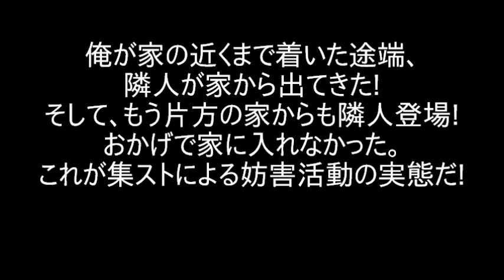●私が家の近くに来た途端、隣人が家から登場● ストリートシアター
西暦2012年9月21日。
私が自販機で飲み物を購入し、帰宅しているところ、集団ストーカーが隣の家から現れ、帰宅妨害を行いました。（おっさん夫婦）
もう片方の隣の家からも人が出てきました。（ハゲデブメガネ）
そのときは平日の昼間。
なぜこんな時間にどちらの家からも人が現れるのか。
偶然とは思えない。
これは明らかな集団ストーカーによる妨害活動と考えられます。
ストリートシアターって奴ですね。
家に入れない状況を作り、日常生活を妨害し、外へ出ることの恐怖心を植え付け、私を過度の引きこもり状態へ陥れようとする悪質な手口です。
私が中卒ニートひきこもりになったのも彼らによる妨害活動と考えるのが適切でしょう。
彼ら以外からも妨害を受けているので、気が抜けない状況です・・・

場所：愛知県豊橋市　時間：10:30頃にて。（撮影時は11:05頃）

追記2013年7月。
この動画に「公開日が20日なのに撮影が21日は変」といった趣旨のコメントが投稿されたが、俺のように賢い人間ならすぐ、それらが「時差」であることに気づく。
なんせYouTubeの本社はカリフォルニアにあるから。
日本時間21日10時＝カリフォルニア時間20日17時。

他の動画ではわざわざ「日本時間」と隣に添えてやってるが、この動画には書かなかった故にこんなアホなコメントが付いてしまったのである。
俺への反論はいつも勘違い・見当違い・筋違いな内容ばかり。